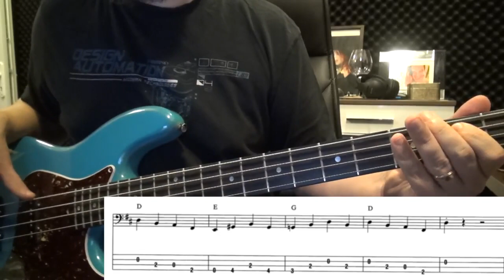Easy 60s Rock Bass Line with tabs #2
Use metronome :)